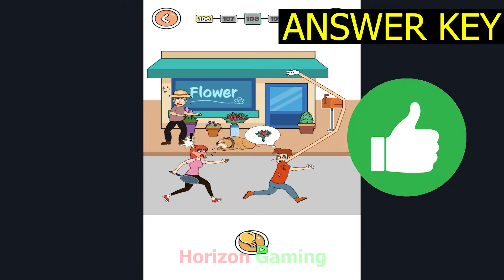Thief Puzzle 4 Weegoon LEVEL 106 - Gameplay Walkthrough Android IOS